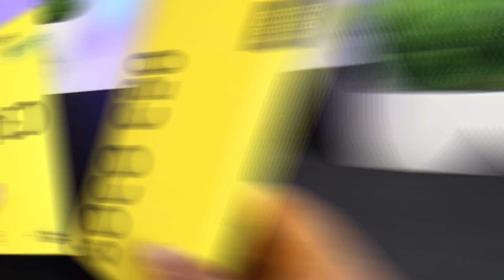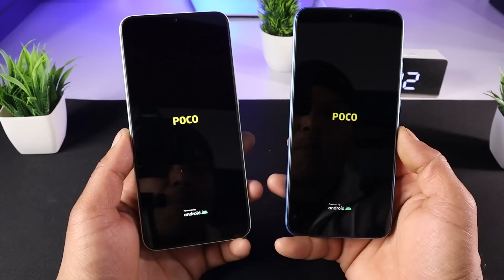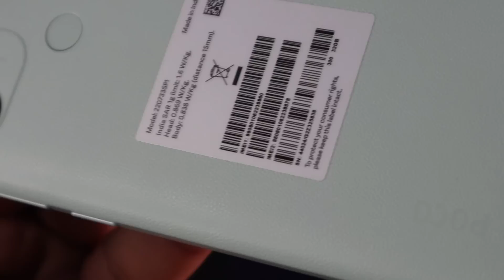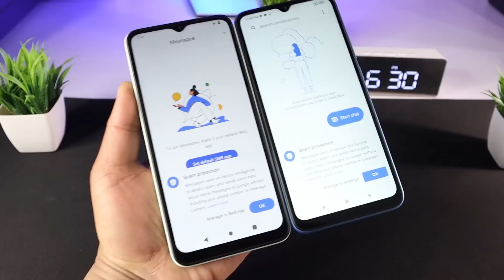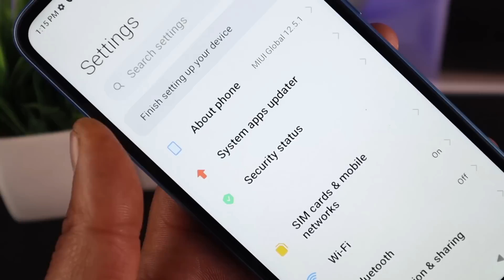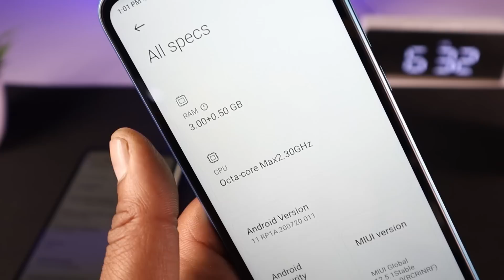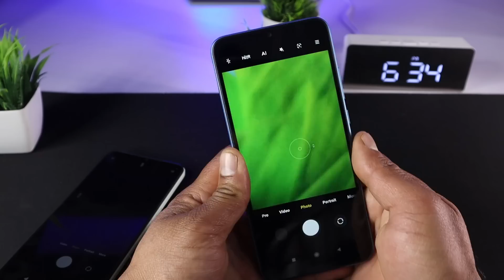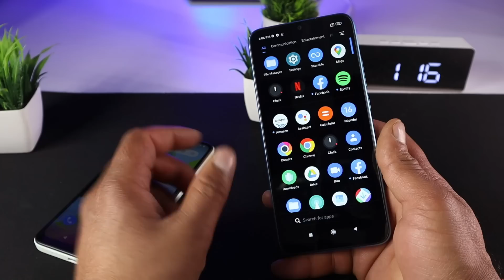Poco C50 🆚 Poco C31 ⚡ Unboxing || Comparison || Flipkart Big Saving Days Sale 🔥 कोन सा खरीदू ?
दोस्तों जैसा कि आज कल फ्लिपकार्ट बिग सेविंग डेज सेल चल रही है या कही स्मार्टफोन सस्ते हो गए हैं तो आज में लाया हूं पोको कंपनी के 2 सस्ते बजट में मिलने वाले स्मार्टफोन

Poco C50 Vs Poco C31 Unboxing and Comaprison

Canon M50 Mark II
Mobile Phone
Boya Mic
Green Screen
Ring Lite

RGB Lite
Gaming Chair
Dell Professional 21.5 inches Full HD Monitor
Rotating Display Stand, 360 Degree